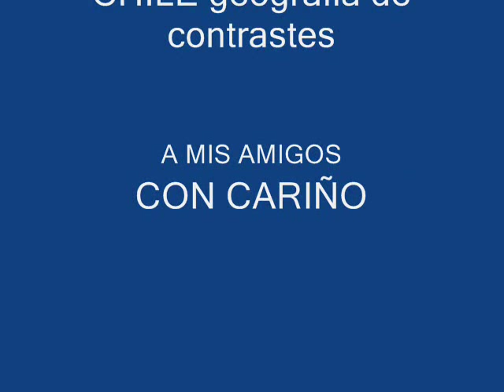EN EL ULTIMO LUGAR DEL MUNDO.. UN PARAISO ....CHILE.-.wmv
Una bella cancion de Ricardo Montaner... El ultimo lugar del Mundo,, mas alla de la cordillera esta el paraiso y se llama Chile, un lugar donde la magia cobra vida.